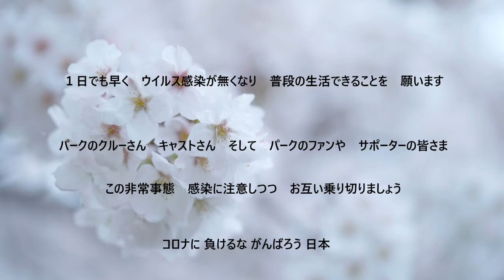USJ R&B THE MIX 2016 12/18 11:00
RBTM R&B ザ ミックス
コロナ関連で　活動できない状態となりましたので　パーク応援できればと　過去に　撮影した　ショーを紹介しますね
いろんな洋楽が セットされて 見ごたえある ショーでしたね
撮影カメラSONY HDR-CX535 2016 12/18 11:00
R&B THE MIX
Universal Studios Japan Show